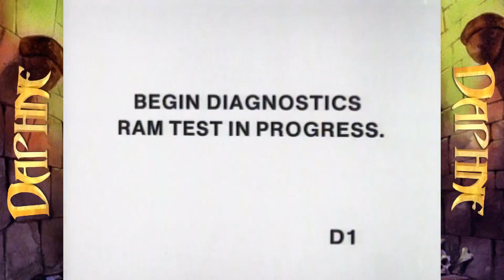Bigbox and Rocket Launcher Demo - Fade Screens, bezels, pause.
A combination of Launchbox/Bigbox, with Rocketlauncher fade screens, bezels and a brief demo of loading a saved state from the Pause menu (see Gameboy demo at 2:43). Still need to work on the Pause menu with backgrounds and add some other stuff like magazines, maps, guides, etc. Overall I am happy with how this setup is starting to look.

The recording software was having a hard time recording and choked in one spot. Obvious to me but not to someone watching is that the Game Over exit screens do not all show up properly in the video, nor are all of the transitions smooth going between the frontend, fade screen to emulator. It looks much smoother in person. Perhaps not doing a screen capture and just filming the screen with a camera would be better.

Special thanks to RetroHumanoid for all the Fades and other Rocketlauncher artwork.